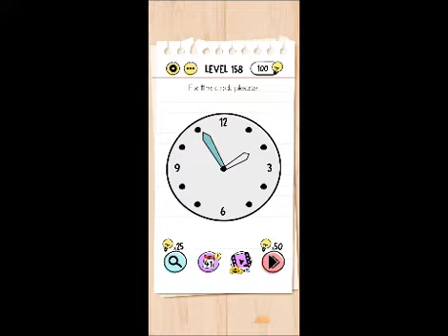Brain test 158 | brain test level 158